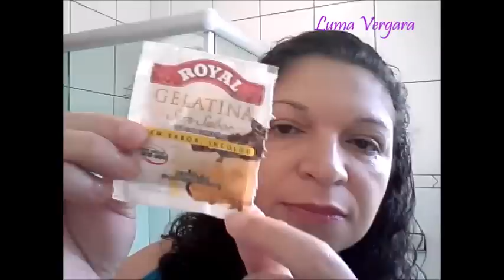Como tirar cravos do nariz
Uma dica legal de como se tirar os cravinhos do nariz, aqueles pontinhos pretos,  de uma maneira simples e prática, com produtos caseiros. Confira o vídeo.

I N S C R E V A - S E C L I Q U E A Q U I